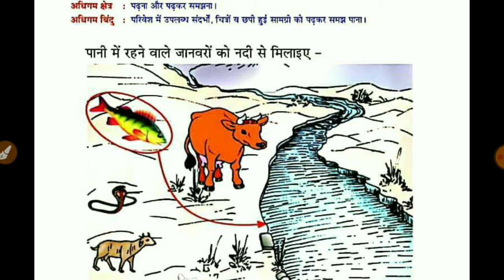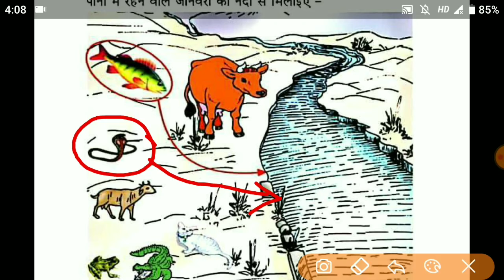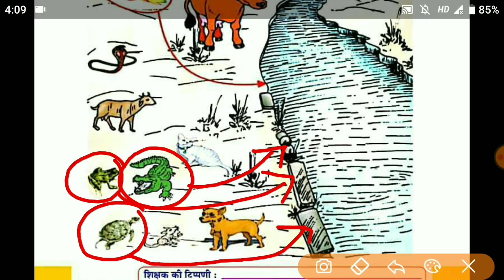Smile3.0 Homework | 21/6/2021 |स्माइल कार्यक्रम-गृहकार्य | Class 3 Hindi Homework / Grahkarya